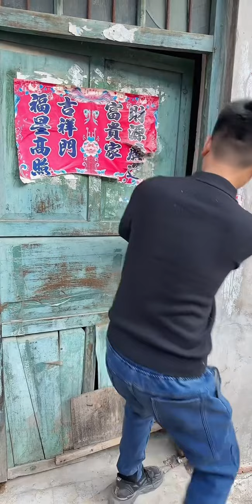我奶奶她不会发现我藏的烟花了吧！